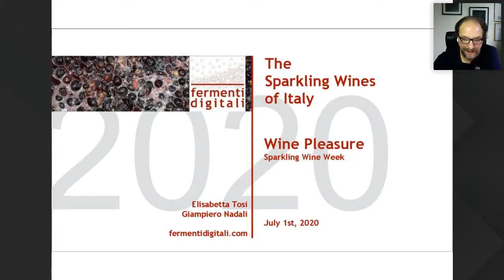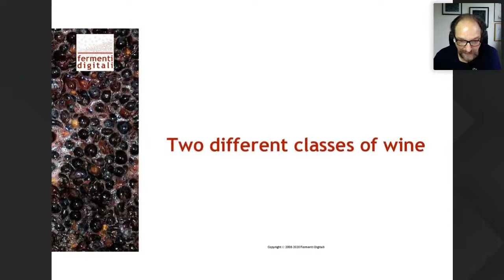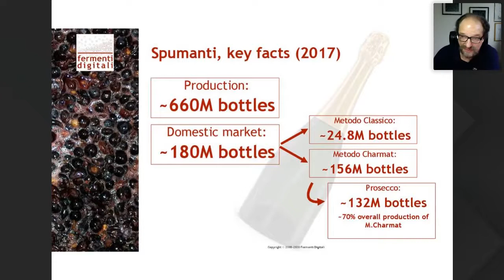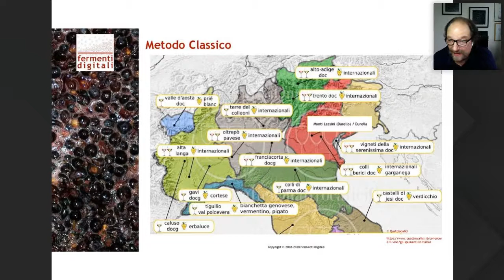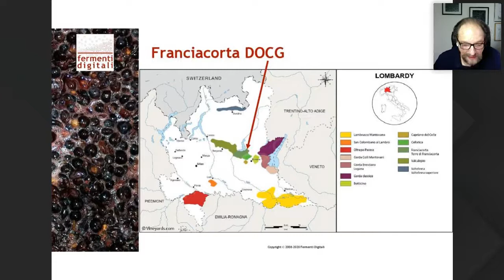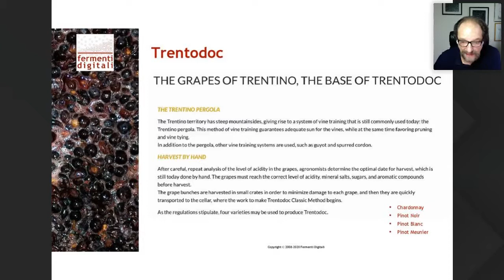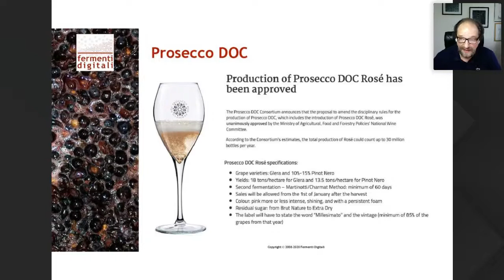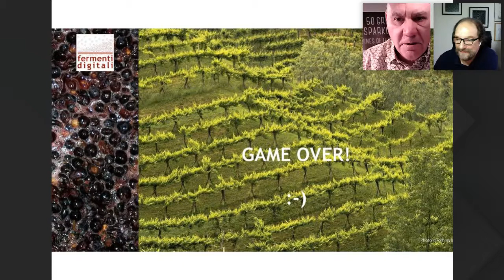Sparkling Wine Week (Day 1 Session 1) - The Sparkling Wines of Italy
At Sparkling Wine Week you’ll find live interviews with sparkling wine producers from around the world, videos and seminars from key industry professionals, providing you with the great insights you need to keep ahead of the curve, ways to virtually network with everyone in the industry, and a wealth of news and updates to prepare for the post-COVID-19 world.